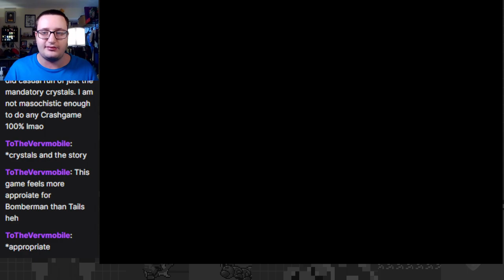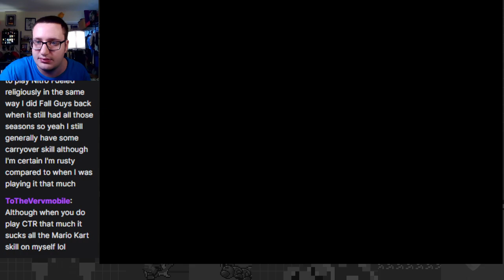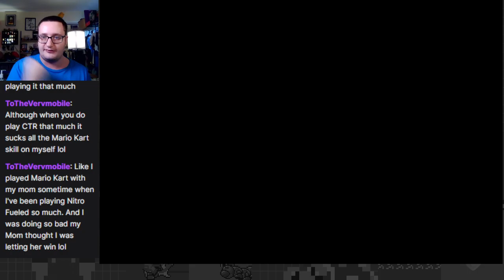Bringing it On Against the Battle Birds! Taking Down Kukku XV - Tails Adventure Part 2 (Finale)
Finished and wrapped up with this game, it was a ton of fun!